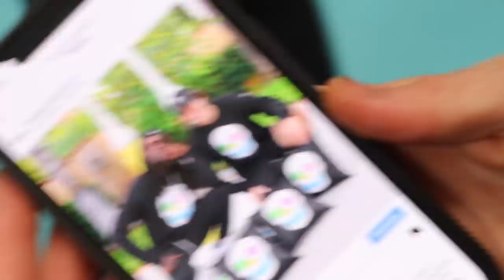HE COULDN'T BELIEVE MY CHRISTMAS GIFT!!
On today's vlog, I got David a one of a kind Ironman painting!
Love you guys! Happy New Year!
Jason

SHELBY AND SANDY INSTAGRAM!!!